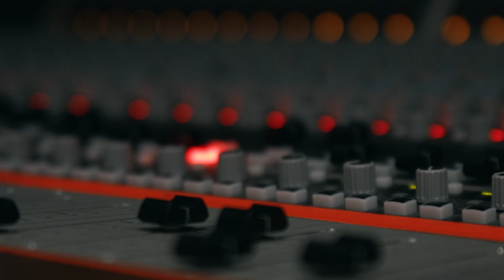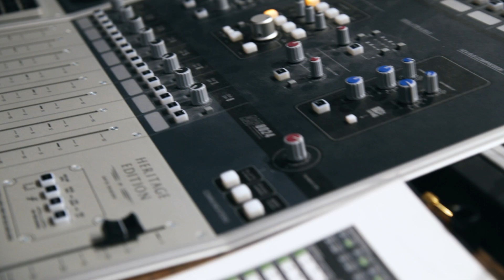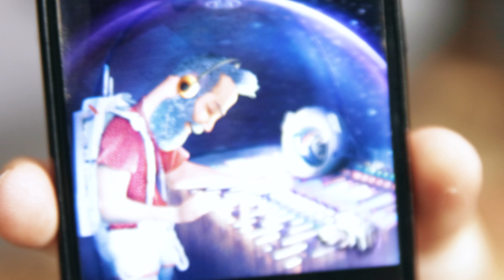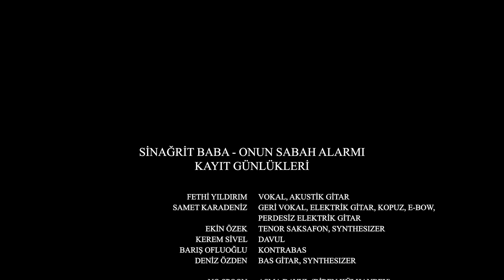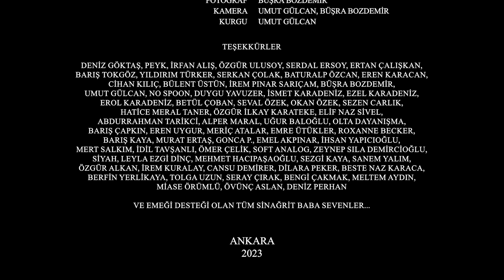Onun Sabah Alarmı "Kayıt Günlükleri"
Albüm, uyumsuz bir karakterin, giderek hırçınlaşan hayatını ve bu hayat yolculuğunda uğradığı durakları anlatıyor. Albümün başında yaşamı sorgulayan karakter, sonra kendini okul, iş, ikili ilişkiler, yurtdışı olanakları gibi bağlamlarda sınıyor. Albümün sonuna doğru karakterin bilincinin sosyal ve politik bir özne olarak dönüşümüne şahit oluyoruz.

Söz: Fethi Yıldırım, Yıldırım Türker (Cihangir Kedileri), İrfan Alış (Köleler ve Kilitler)
Düzenleme: Sinağrit Baba

Fethi Yıldırım: Vokal, Akustik Gitar
Samet Karadeniz: Elektrik Gitar, Geri Vokal, Kopuz, Perdesiz Elektrik Gitar, E-bow
Ekin Özek: Tenor Saksofon, Synthesizer
Deniz Özden: Bas Gitar, Synthesizer
Barış Ofluoğlu: Kontrabas
Kerem Sivel: Davul

No Spoon: Asma Davul (Diren Külhanbey)

Kayıt: Serkan Çolak, Eren Karacan
Miks: Baturalp Özcan, Ayşe Yörükoğlu
Mastering: Ahmet Gökhan Coşkun
Albüm Kapağı: İrem Pınar Sarıçam
Bilakis, Single Kapağı: Cihan Kılıç
Cihangir Kedileri, Single Kapağı: Bülent Üstün

Fotoğraf: Büşra Bozdemir (Kayıt Fotoğrafları), Serkan Sert (Stüdyo Fotoğrafları)
Video: Umut Gülcan, Büşra Bozdemir

Teşekkürler: Deniz Göktaş, Peyk, İrfan Alış, Özgür Ulusoy, Serdal Ersoy, Ertan Çalışkan, Barış Tokgöz, Yıldırım Türker, Serkan Çolak, Baturalp Özcan, Eren Karacan, Cihan Kılıç, Bülent Üstün, İrem Pınar Sarıçam, Büşra Bozdemir, Umut Gülcan, No Spoon, Duygu Yavuzer, İsmet Karadeniz, Ezel Karadeniz, Erol Karadeniz, Betül Çoban, Seval Özek, Okan Özek, Sezen Carlık, Hatice Meral Taner, Özgür İlkay Karateke, Elif Naz Sivel, Abdurrahman Tarikci, Alper Maral, Uğur Baloğlu, Olta Dayanışma,  Barış Çapkın, Eren Uygur, Meriç Atalar, Emre Ütükler, Roxanne Becker, Barış Kaya, Murat Ertaş, Gonca P. , Emel Akpınar, İhsan Yapıcıoğlu, Mert Salkım, İdil Tavşanlı, Ömer Çelik, Soft Analog, Zeynep Sıla Demircioğlu, Siyah, Leyla Ezgi Dinç, Mehmet Hacıpaşaoğlu, Sezgi Kaya, Sanem Yalım, Özgür Alkan, İrem Kuralay, Cansu Demirer, Dilara Peker, Beste Naz Karaca, Berfin Yerlikaya, Tolga Uzun, Seray Çırak, Bengi Çakmak, Meltem Aydın, Miase Örümlü, Övünç Aslan, Deniz Perhan

Ve emeği desteği olan tüm Sinağrit Baba sevenler...